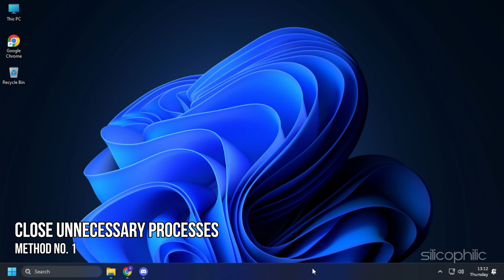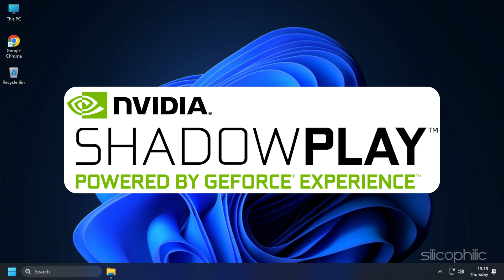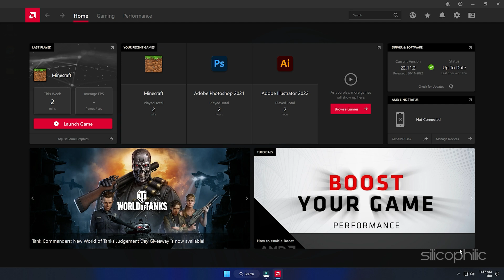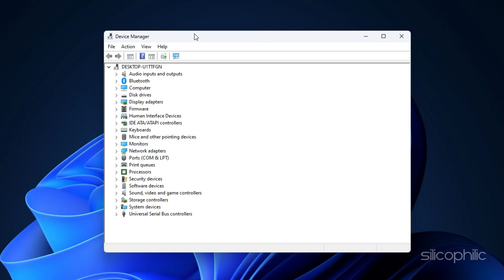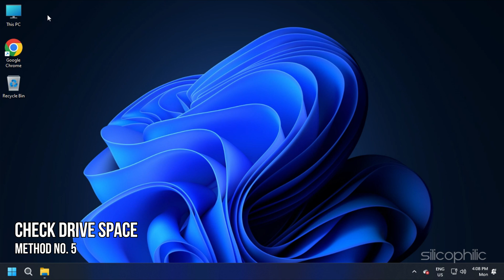How to Fix Diablo 4 Run Out of Memory Error || Fix Diablo 4 MEMORY LEAK Error [6 WORKING Methods]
Getting the Run out of memory error on Diablo 4?
Here we have shown 6 working methods to fix Diablo 4 Memory Leak Error.

Timestamps:
00:00 Intro
00:45 Close Unnecessary Processes
01:17 Change in-game Settings
02:09 Update Graphics Drivers
03:14 Reinstall Graphics Driver
04:11 Check Drive Space
04:35 Upgrade PC